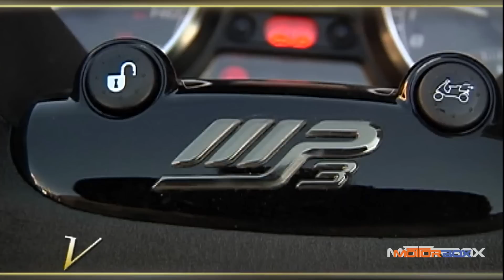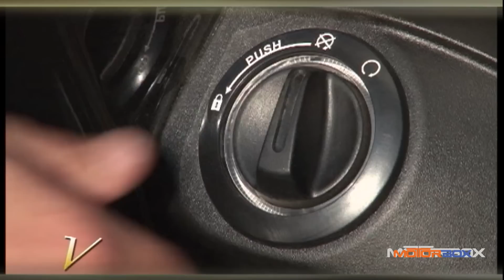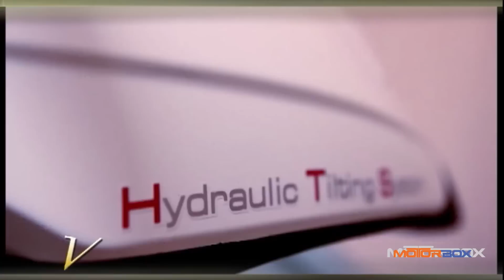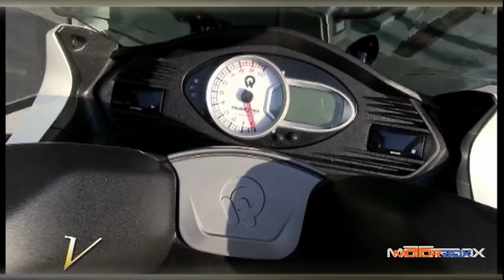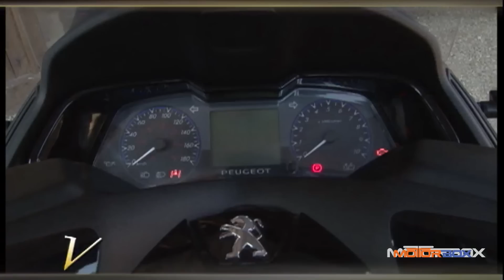Peugeot Metropolis vs Piaggio MP3 300 vs Quadro 350S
Qual è il re dei tre ruote? Per scoprirlo abbiamo messo di fronte Peugeot Metropolis, Piaggio MP3 300 e Quadro 350S, andando alla scoperta dei loro pregi e difetti.